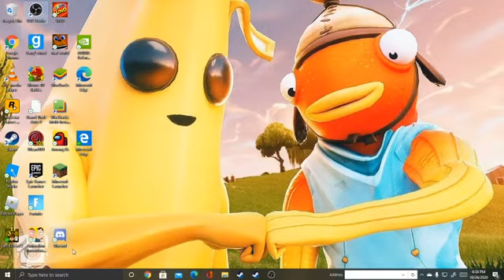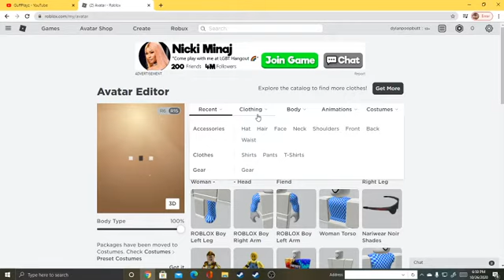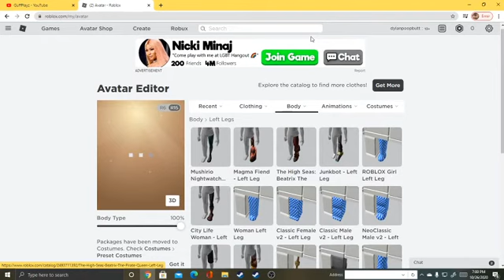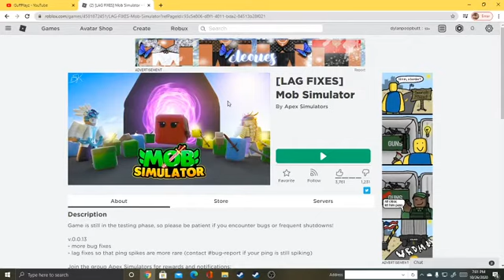mob simulator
hi